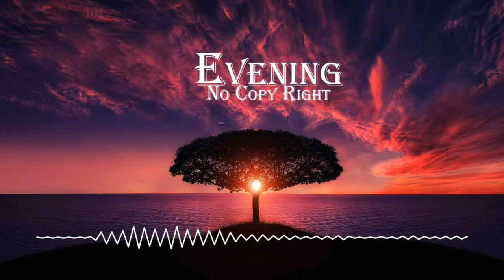Vlad Gluschenko - Evening (MRM No Copyright Relaxing Music)